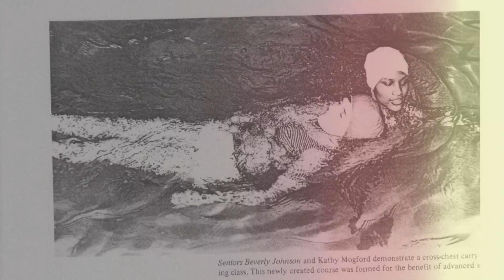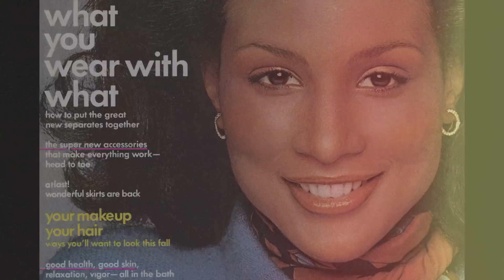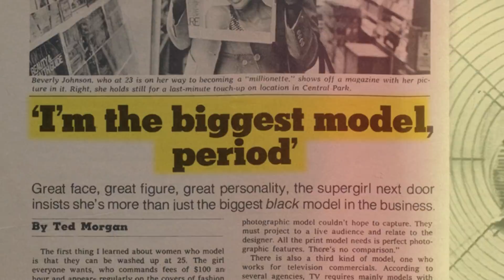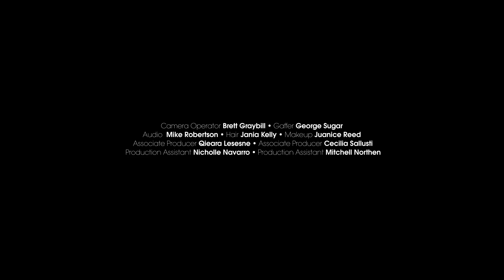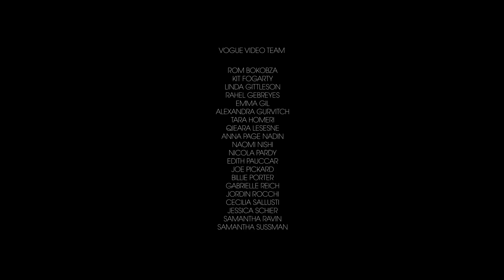Beverly Johnson Tells The Story of Her Groundbreaking Vogue Cover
Model Beverly Johnson tells the story behind her 1974 cover.